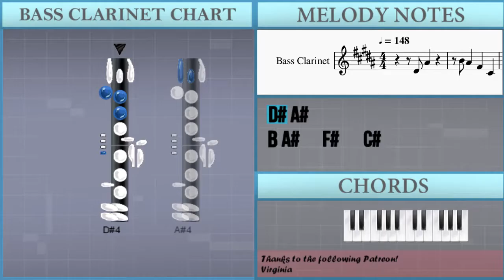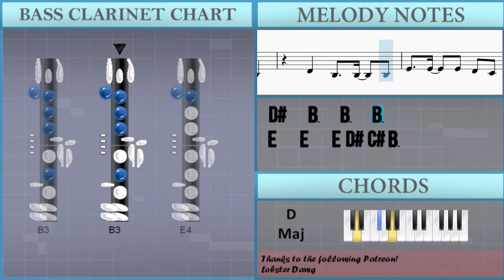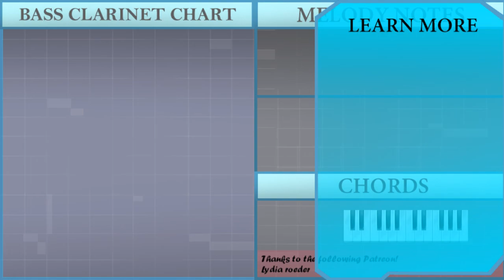How to play Intentions by Justin Bieber on Bass Clarinet (Tutorial)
The easiest way to learn how to play Intentions by Justin Bieber on the bass clarinet. It's a bass clarinet tutorial for Intentions by Justin Bieber.

EasyMusicLesson teaches you to play the your favorite instrument, through easy and simple animation so that you too can learn how to play Intentions by Justin Bieber on the bass clarinet easily. A bass clarinet tutorial with visual animation graphic.

Chords of Bass Clarinet arrangement:
A Maj   A Maj   A Maj   A Maj   Gb Min   D Maj 7   D Maj 7
D Maj 7   A Maj   A Maj   A Maj   A Maj   Gb Min   D Maj   Gb Min
D Maj   A Maj   A Maj   A Maj   A Maj   Gb Min   D Maj   Gb Min
D Maj   A Maj   A Maj   A Maj   A Maj   Gb Min   D Maj

Melody notes of Bass Clarinet:
Eb4 Bb4
B4 Bb4   Gb4   Db4
Eb4 Bb4
B3 Eb4
Ab3 B3     B3 Db4
B3 Eb4
Gb4 B3   Bb3   B3
Eb4 Eb4 Eb4 Eb4 Gb4 Gb4
Ab4   Eb4   Eb4   Gb4
Eb4 Eb4 Eb4 Eb4 Gb4
Ab4   Eb4 Eb4   Eb4   Gb4
Db4 Eb4 Eb4 Db4 B3
E4   E4   E4 Eb4 Db4 B3
Eb4   B3   B3   B3
B3 Eb4 Eb4 Eb4 Eb4 Gb4 Gb4
Eb4   Eb4 Eb4 Gb4 Gb4
Ab4 Bb4 Ab4 Eb4 Eb4   Db4
B3   B3 B3 Db4
B3 B3   Eb4 Eb4   Db4 Eb4
Eb4   Db4 B3 Ab3 Db4   B3
B3 B3 B3 Db4 Eb4   Db4 Eb4 Eb4
Db4 Eb4   Ab3 Ab3 Db4   B3
B3 Db4 B3 Gb4       Gb4 Gb4
Eb4 Db4       Db4 Eb4 Db4
Eb4       Db4 Eb4 E4
Eb4 B3
B3 B3 B3 B3 B3 Gb4 Gb4 Gb4
Db4 Db4 Db4 Db4   B3
Db4 Db4 Db4 Db4   Eb4
B3 Db4 B3 E4     Eb4   Db4
Db4 B3     B3 Db4 Eb4
Eb4   Db4 Eb4 Db4 Eb4 E4
Eb4 B3
B3 Db4 Eb4 Db4   Db4 B3
Gb4   B3 B3 Db4   B3
B3 Db4 Eb4 Db4 Db4 Db4 B3
Eb4 Eb4 E4 Gb4 Eb4 Eb4 E4
Gb4 Eb4 Eb4       Db4
Eb4 Eb4 E4 Gb4 Eb4 Gb4
Gb4 Eb4 Eb4       Db4 B3
Eb4 Gb4   Ab4       Ab4
Gb4 Gb4 Gb4 Gb4
Eb4 Gb4   Ab4       Eb4
Eb4 Gb4 Gb4 Gb4
Db4 Eb4   E4       Db4 Eb4 Db4
Eb4   Db4 Eb4 Db4 B3     B3
Eb4 Gb4   Gb4 Eb4
Ab4 Gb4 Db4 Eb4 Db4 B3   B3 B3
B3 Db4 Eb4 Eb4 Eb4 Eb4 Eb4 Gb4 Gb4
B3 B3 Ab3 Db4 Ab3   B3
B3 Ab3 Db4 Ab3   B3 B3
B3 B3   B3   B3 B3 B3 B3
B3 Ab3 B3 Ab3 Db4 Db4 B3
B3 Ab3 Eb4 Db4 B3 B3 Db4
Eb4 Eb4 B3 Db4 Ab3   B3 B3 B3 Db4
Eb4 B3 Db4 Ab3     Eb4 Eb4 Eb4
Eb4   Db4 B3 Ab3   Ab3 B3 B3 Eb4
Db4   B3 Ab3     Eb4 Eb4
Eb4   B3   Db4   Db4 Eb4
Db4   B3 Ab3